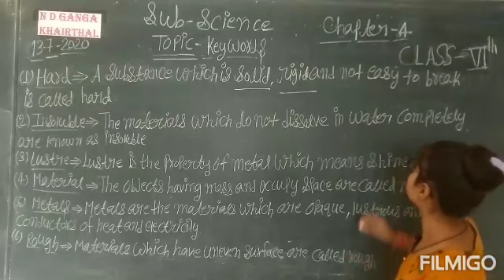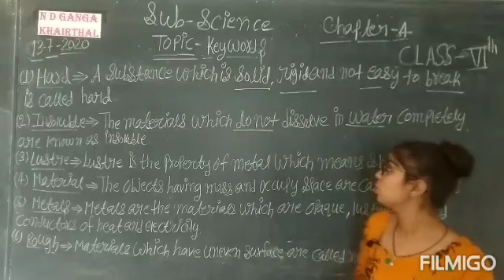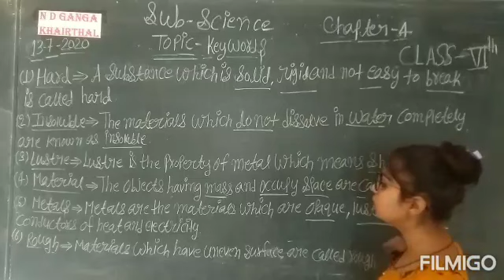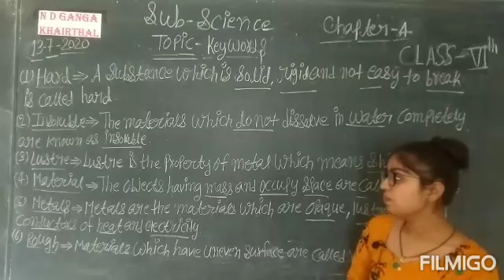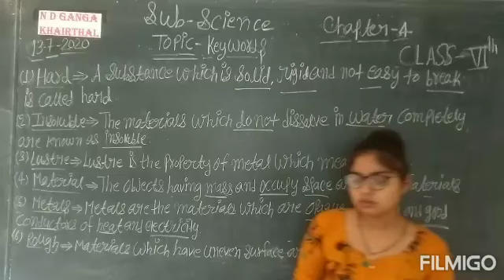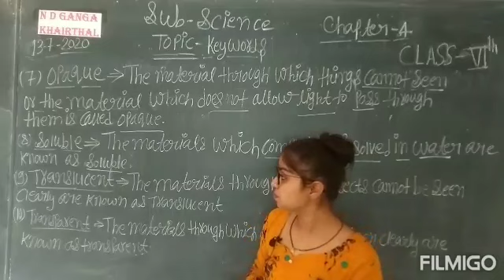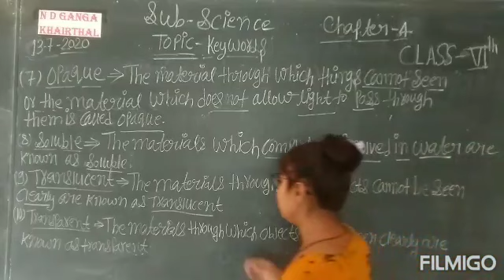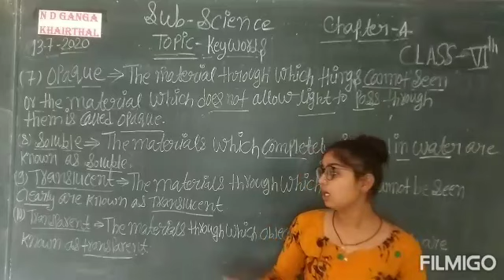Class _6th # subject _science # chapter _4 # topic _ keywords # video_2